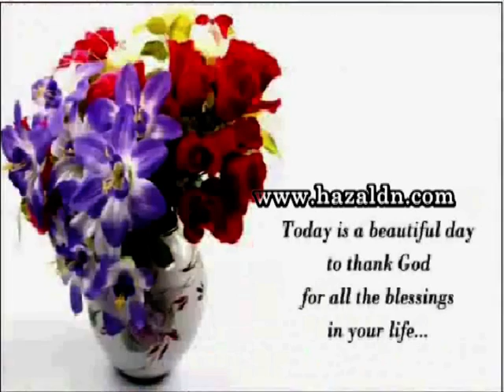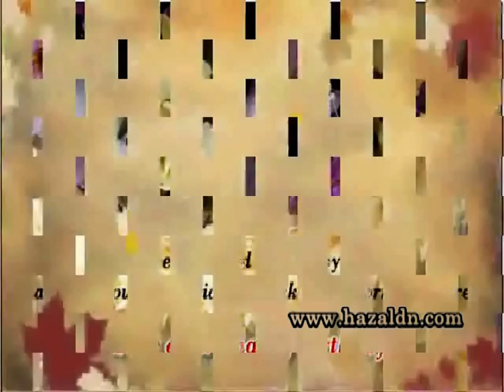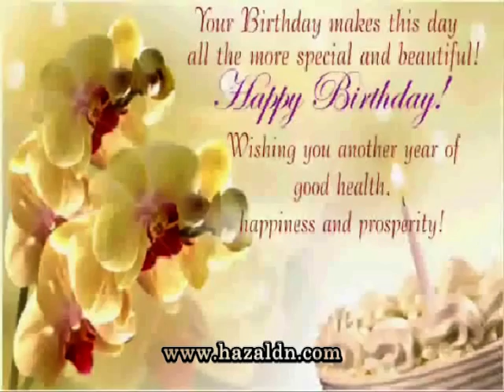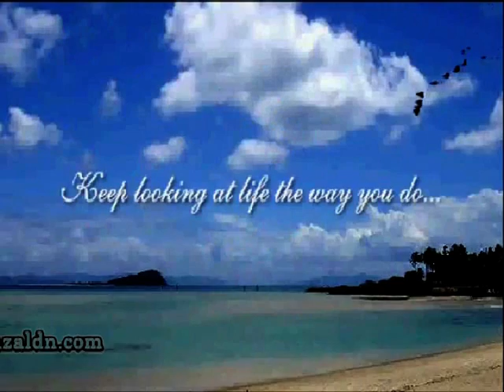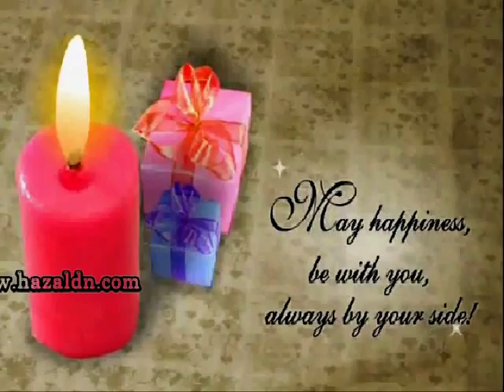SELAMAT HARI LAHIR , Allah Selamatkan Kamu .....